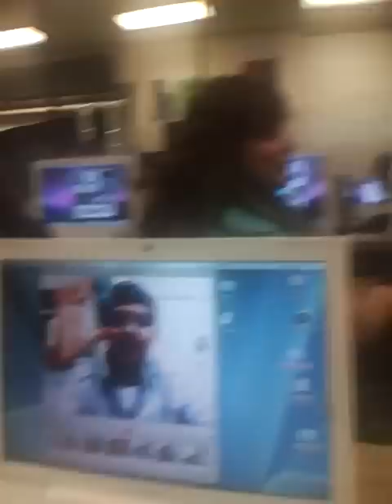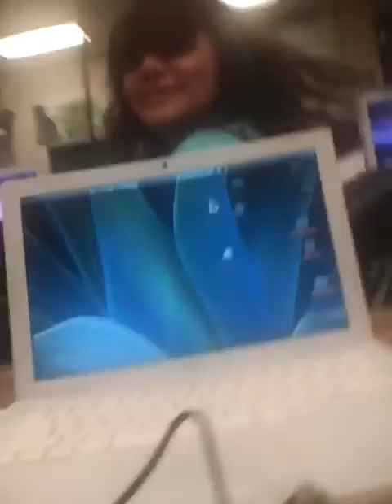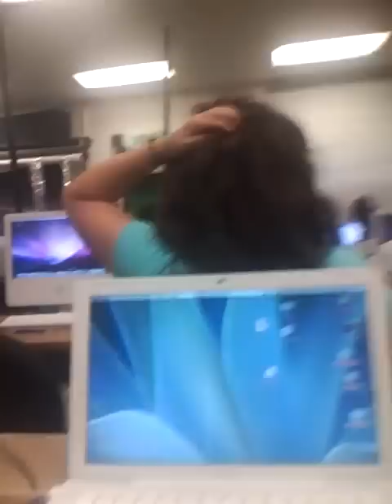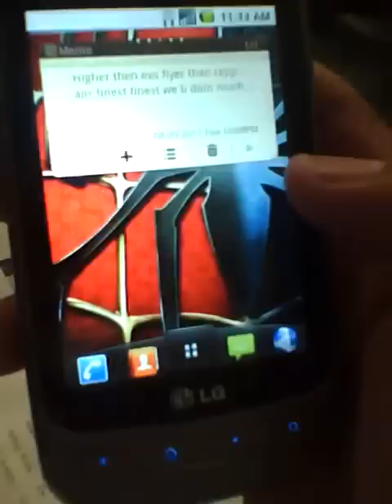Vicious tv12 #1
second day of senior year PHS check it out maane n shout out to all the ppl that came out next vid WILL B BETTER.